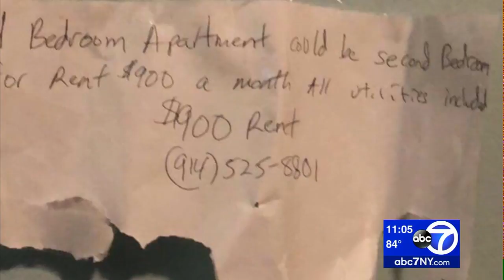Scam artist targeted undocumented immigrants, police say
Authorities arrested a man accused of pretending to be a landlord and stealing money from unsuspecting victims in Westchester County.

Officers with the Mount Pleasant Police Department said they arrested 43-year-old Jeffrey Pena, of Thornwood, on Thursday.

Authorities say he would find his victims by passing out fliers at laundromats around the county, even showing up and soliciting people.

Police say he would collect two months of rent as a deposit, claim the apartment was no longer available and then refuse to return the money.

Pena allegedly targeted undocumented immigrants and would threaten to notify immigration officials if the victims asked for a refund.

NEW HERE? –